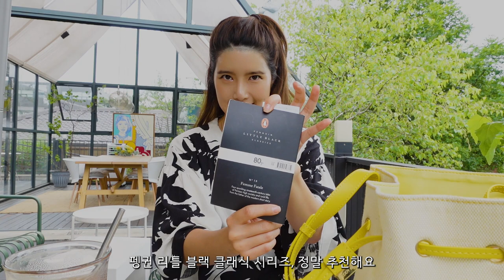What's in my SUMMER bag_Cafe VLOG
Hello Sunshines-
So this is my first sponsored vid, don't know how you guys feel about it but I tried to make it personal and fun so please enjoy♡
Teddy Blake also gave me a special link/code for you guys to benefit from, so go check it out and happy shopping xoxo